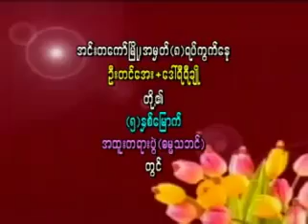ရွှေတိဂုံမှာ ပြန်ဆုံပွဲ (၁)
ချမ်းမြေ့ရိပ်မြိုင်ကျောင်းဆရာတော် ဘဒ္ဒန္တတေဇောသာရ (ပဲခူး)